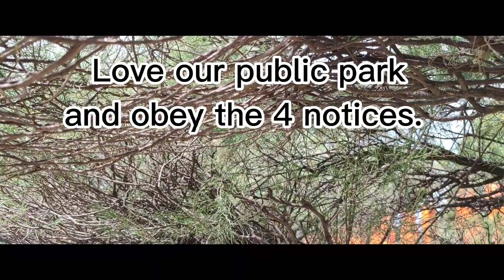Alun Alun Malang, Experience There, The Relaxing Public Park